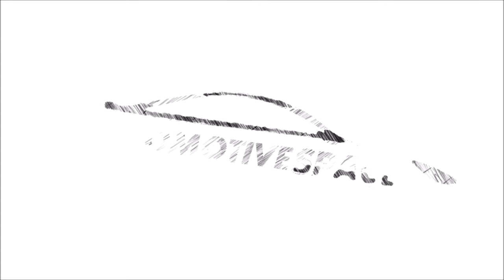50° Anniversario di Alfa Romeo Duetto -Torino International Meeting -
Torino International Meeting per il 50° Anniversario di Alfa Romeo Duetto